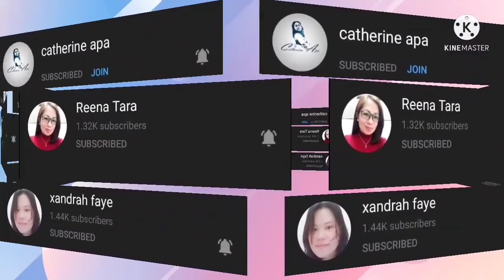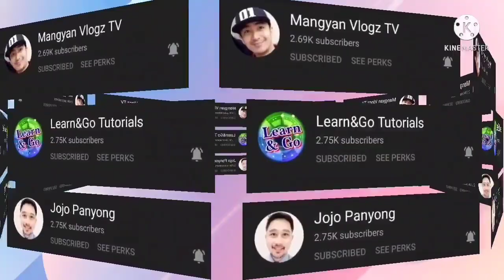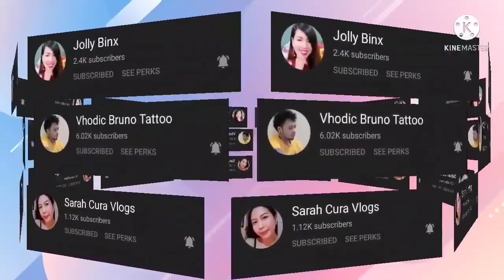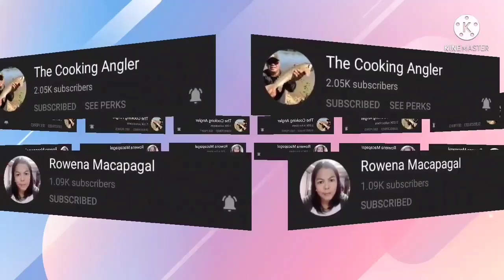GALA GALA ANYTIME ANYWHERE KAHIT GABI NA HERE IN RIYADH SAUDI ARABIA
FINDING_JOWA ADVENTURES THE UNIVERSE WHILE WE ARE STILL ALIVE